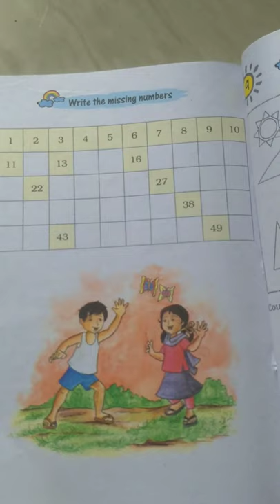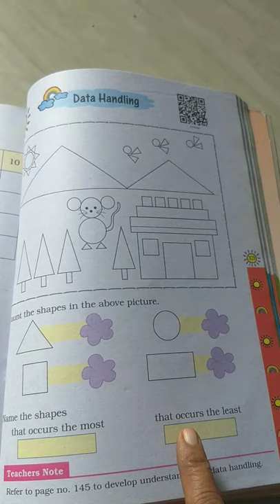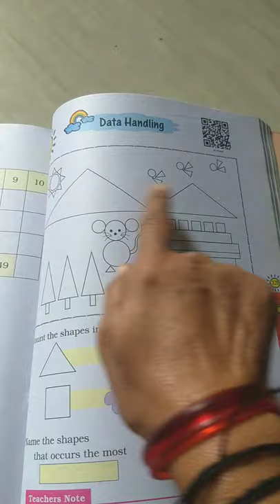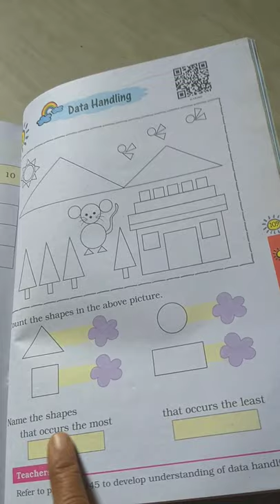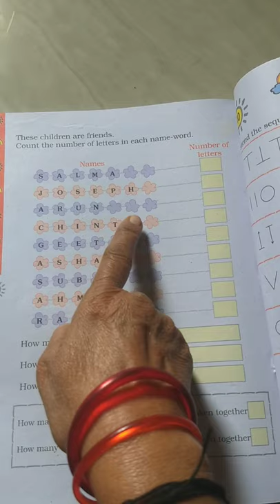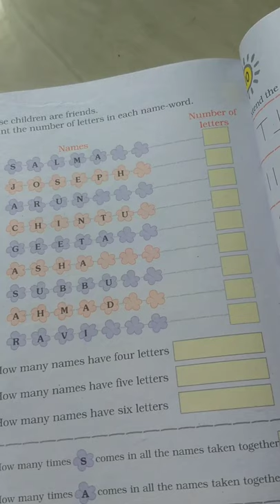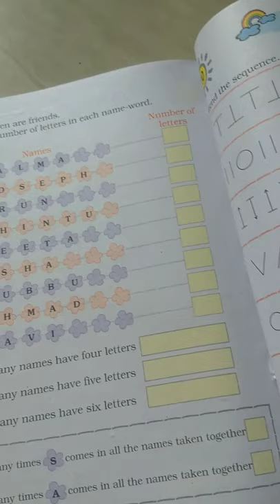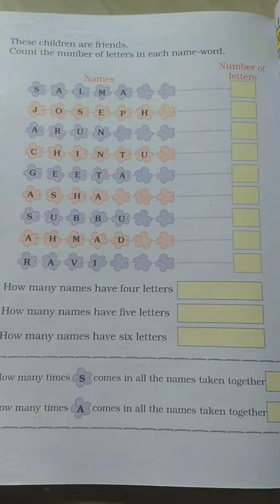Std 1St sub Maths ch 9 data handling